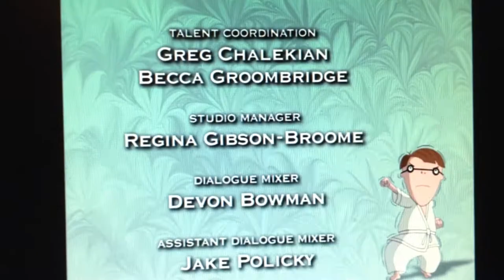Cramp Twins Season 1-2 credits with CN Logo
I wanted to prove to everyone that Cramp Twins IS an official Cartoon Cartoon, even if it is not part of the original CN USA lineup.